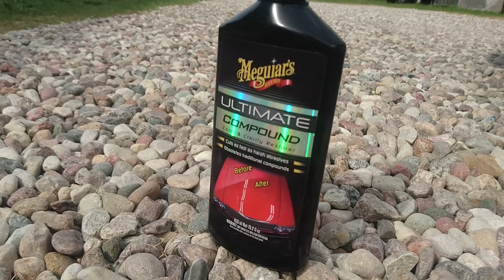Meguiar's Ultimate Compound - TEST/ Szybkie i skuteczne usunięcie rys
Filmik nie jest o audio ale może komuś pomoże jak szybko i łatwo pozbyć się rysek, choćby przy okolicy klamek gdzie najczęściej dochodzi do rysowania paznokciami ,bardzo dobry produkt, używam go do polerowania całego lakieru ;)

Jeżeli pomogłem,udostępnij tym samym możesz pomóc komuś innemu